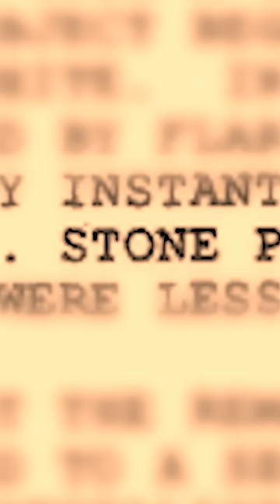Ep.54 Russian Troops fight Aliens??